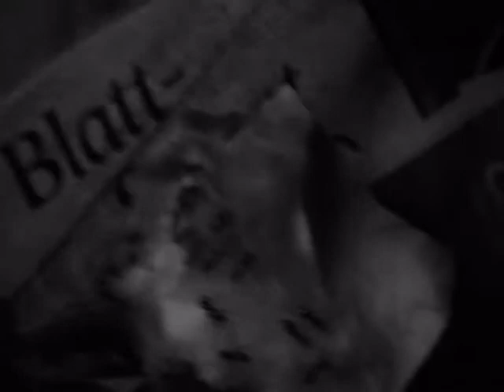ameisen.wmv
nine inch nails - 3 Ghosts I